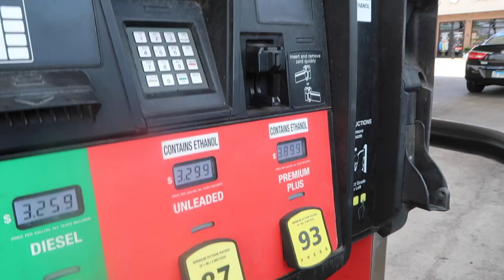Buhay Amerika: Mga Ugaling Pinoy Na Wag Mong Dadalhin Sa Amerika | Vinz Leonardo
Mga Ugaling Pinoy Na Wag Mong Dadalhin Sa Amerika...